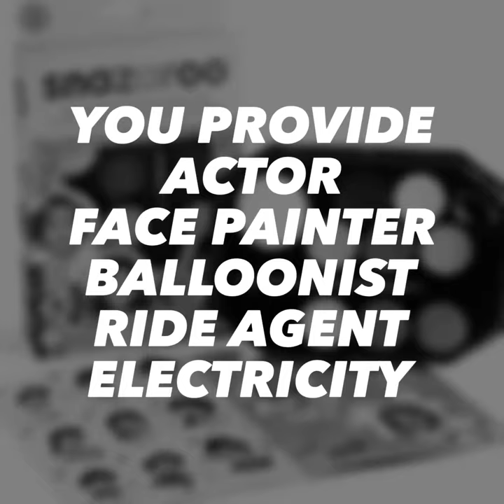901PARTIES MERRY GO ROUND CARNIVAL RIDE RENTAL PACKAGE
INCLUDES
Antique Coaster Carnival Ride
Standard Bounce House
Costume Character Rental
15 Pre Made Cotton Candy
15 Pre Made Pop Corn
Face Painting
Balloon Animal Setup

CLIENT TO PROVIDE
Assistance with setup and break down, electricity, table, seating, persons to act as costume character actors, face painter and balloon artist.

65 Lbs. Per Seat

1.5 Hours